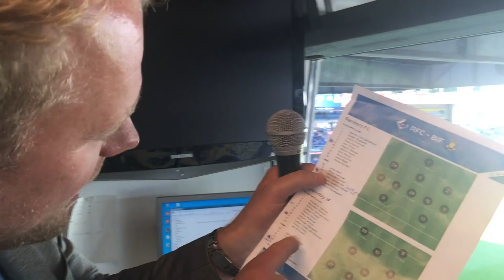Degns dag som stadionspeaker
Da Randers FCs sædvanlige stadionspeaker, Bo Ørris, havde taget sig en velfortjent fridag, trådte Hammerslag-værten Christian Degn til. I denne video kan du følge Degns dag som stadionspeaker